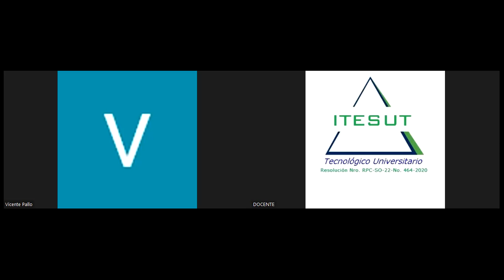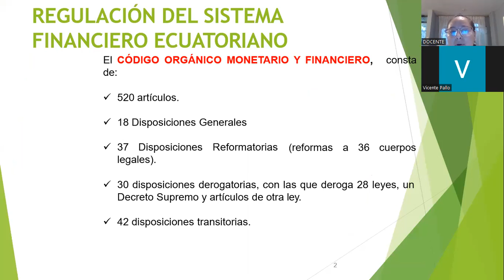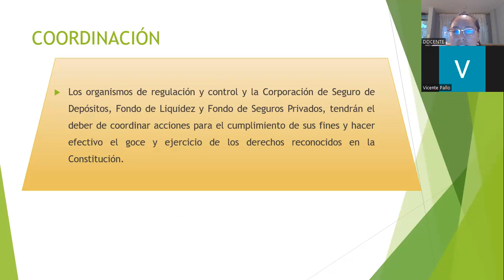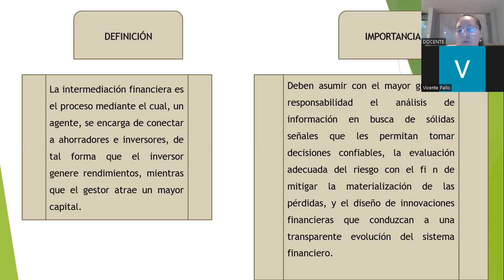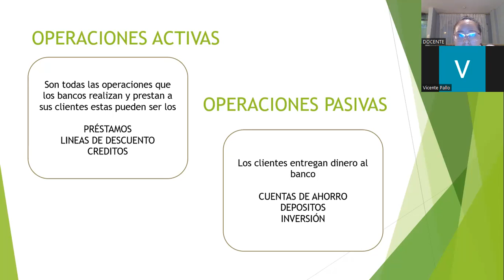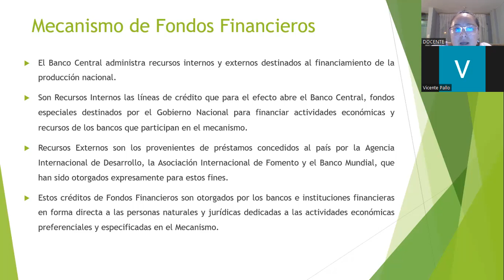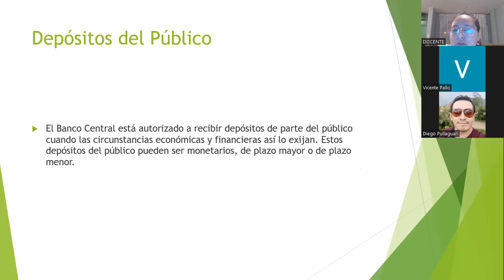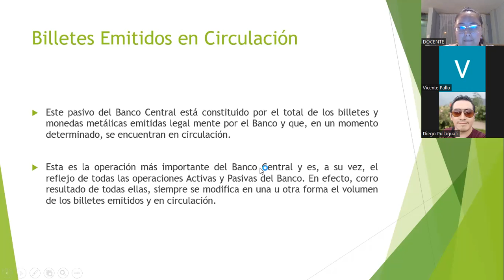SISTEMAS FINANCIEROS - CLASE 3